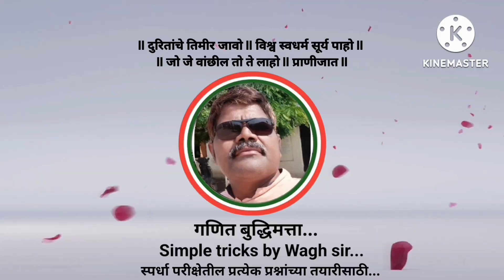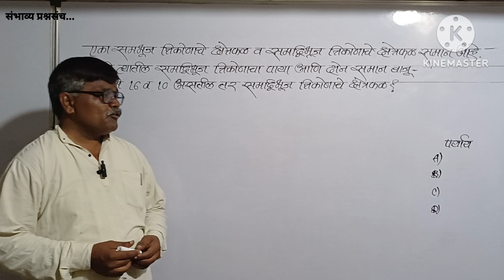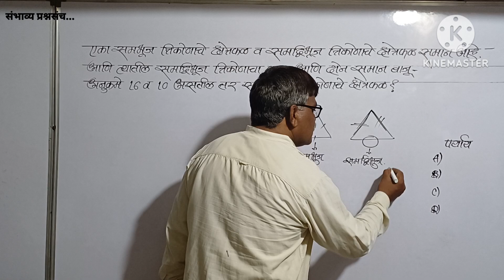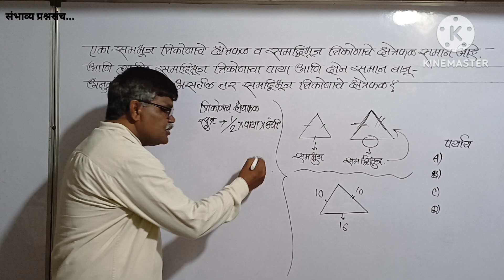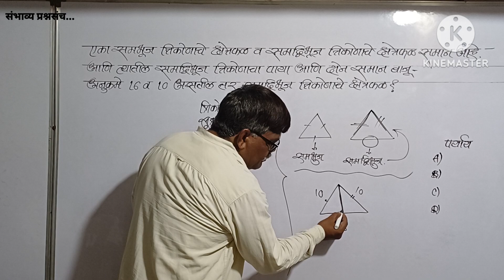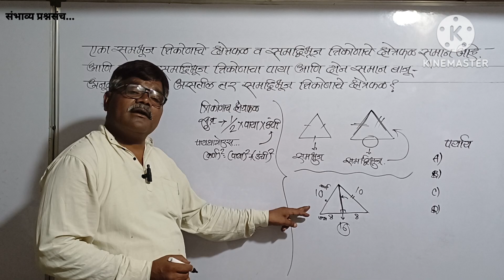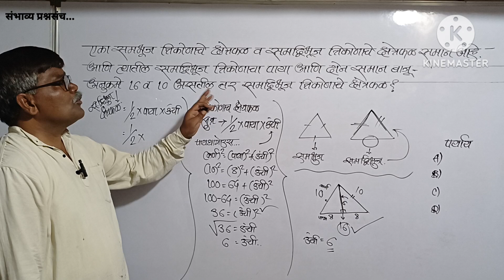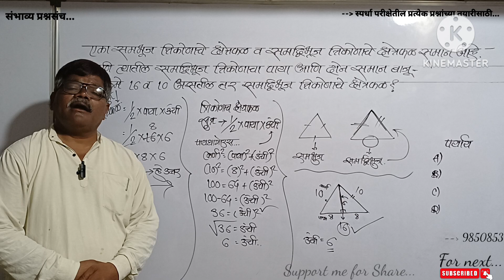समद्विभूज त्रिकोणाचा पाया व दोन समान बाजू अनुक्रमे 16 व 10 असतील तर क्षेत्रफळ किती?